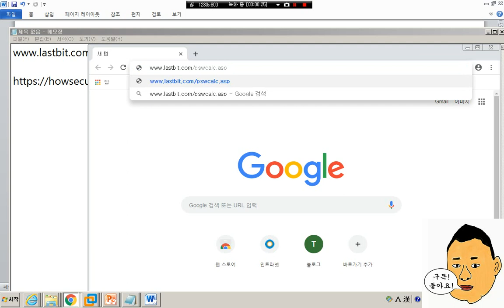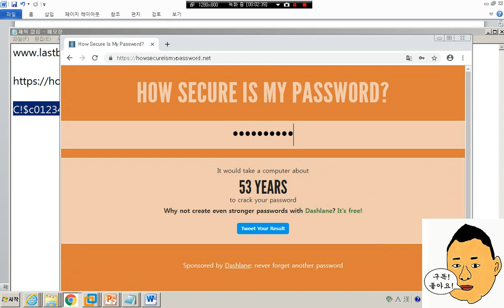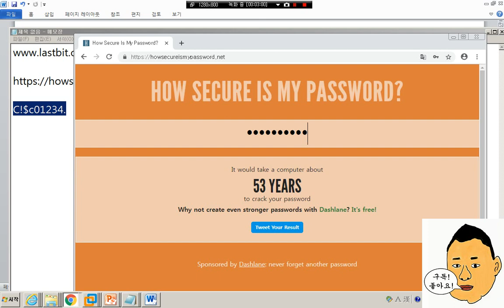공격툴&정보수집 - 제29장 패스워드 크랙 (Lastbit)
Last Bit Page 216